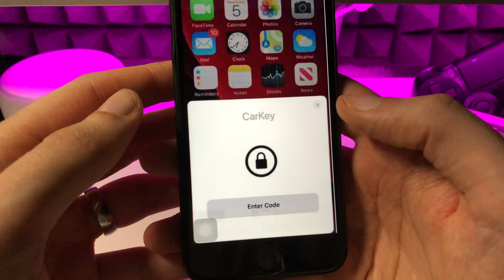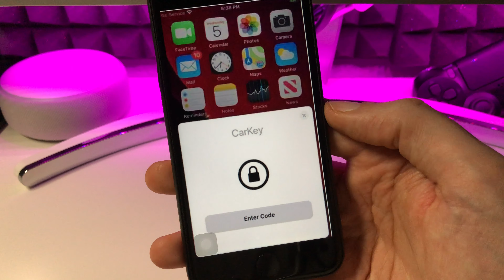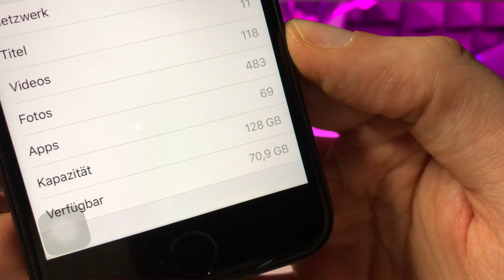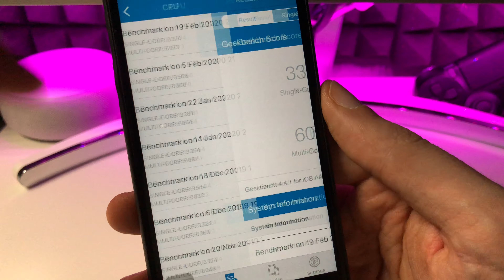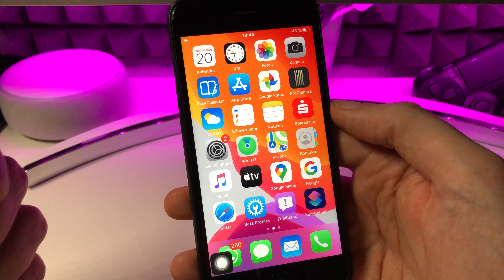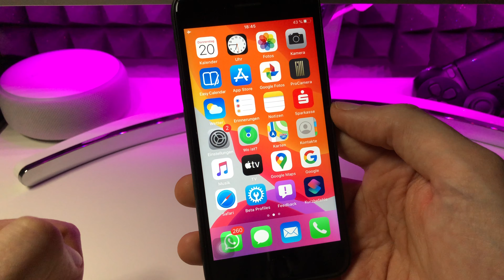iOS 13.4 BETA 2 ist da und hat Neuigkeiten zu Apple CarKey & ein iOS 14 Gerücht im Gepäck - RUMOR